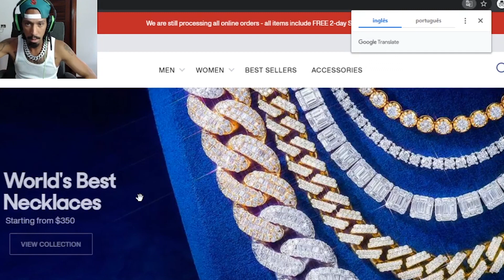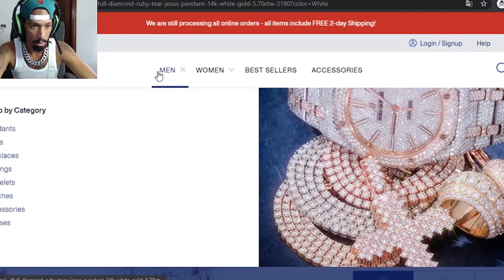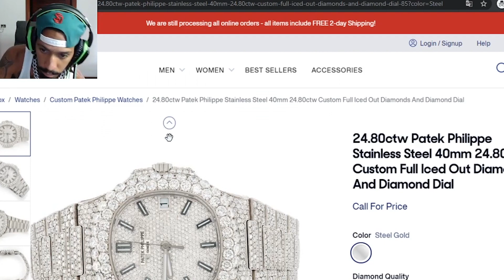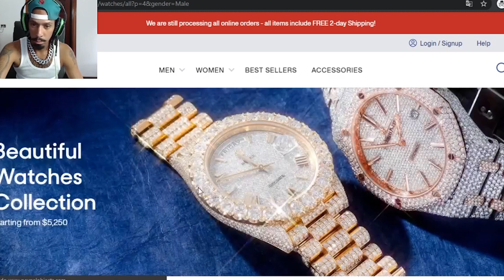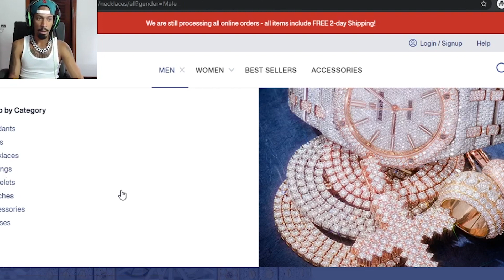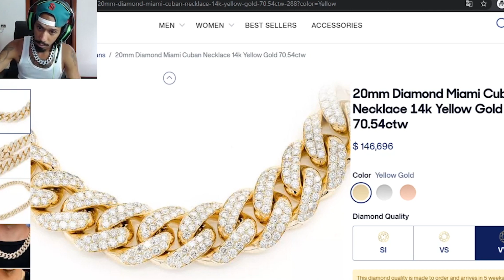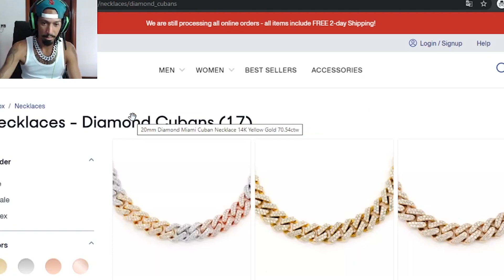O preço dos meus Relógios - E Relógios de 200 mil